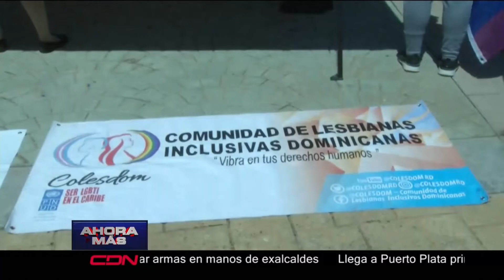Condenan que justicia dominicana hace caso omiso a crímenes de homosexuales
Santo Domingo.- Representantes de la comunidad LGTBI consideraron como deplorable el que la justicia dominicana hace caso omiso ante los crímenes atroces que se han cobrado la vida de decenas de homosexuales, esto a propósito de la modificación del proyecto del Código Penal.